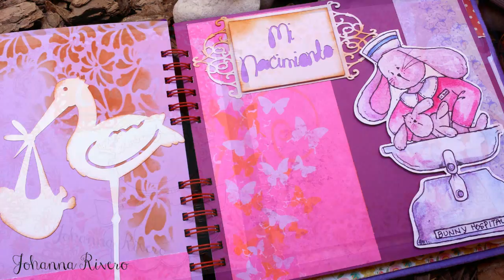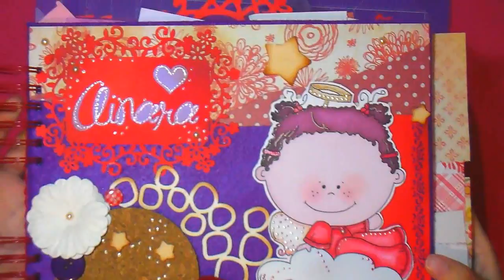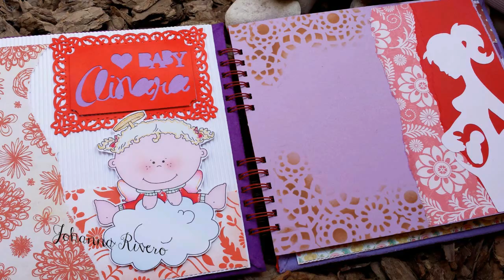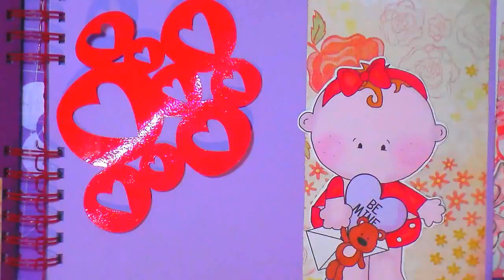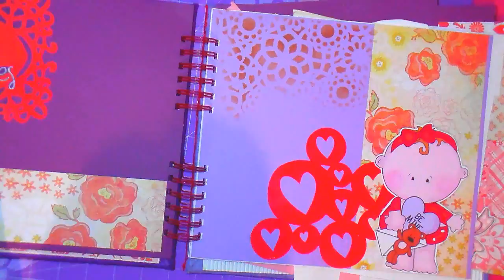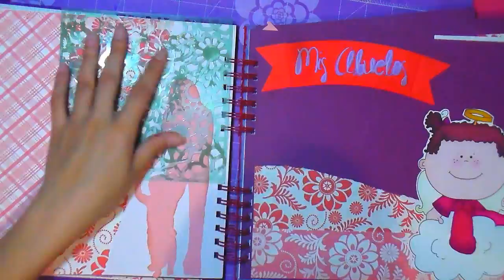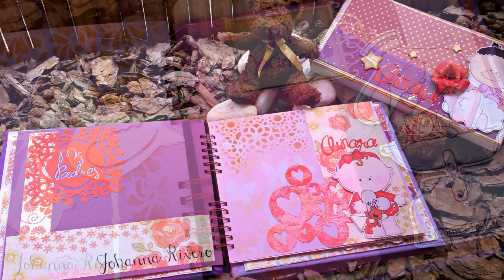Como decorar Album Bebe, con Materiales accesibles, 2da parte